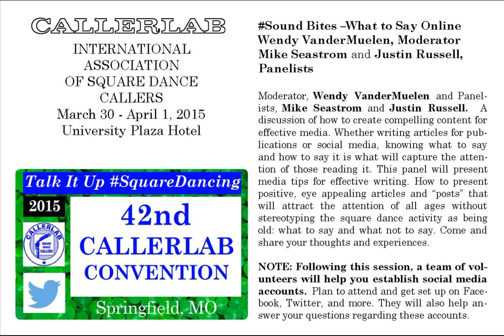2015 CALLERLAB Conv Sound Bites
2015 CALLERLAB Convention, Springfield, MO
Sound Bites –What to Say Online
Moderator, Wendy VanderMuelen and Panelists, Mike Seastrom and Justin Russell. A discussion of how to create compelling content for effective media. Whether writing articles for publications or social media, knowing what to say and how to say it is what will capture the attention of those reading it. This panel will present media tips for effective writing. How to present positive, eye appealing articles and “posts” that will attract the attention of all ages without stereotyping the square dance activity as being old: what to say and what not to say. Come and share your thoughts and experiences.